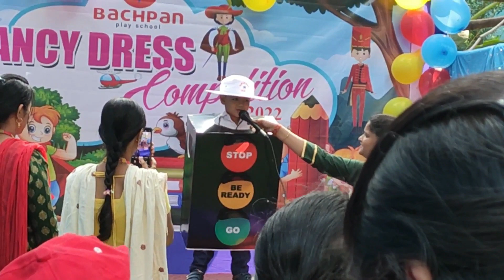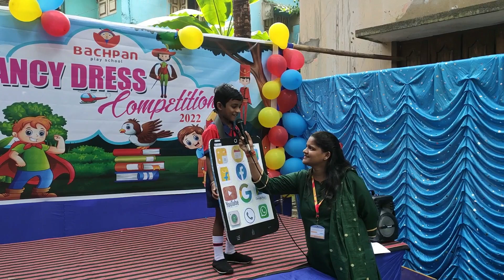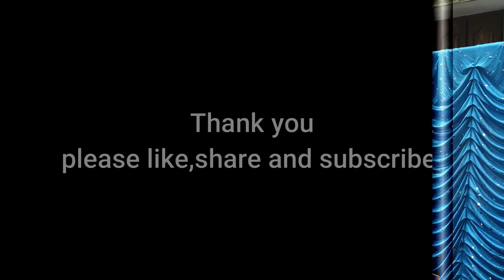My Little Brother's Fancy dress competition @BachpanGlobalOfficial